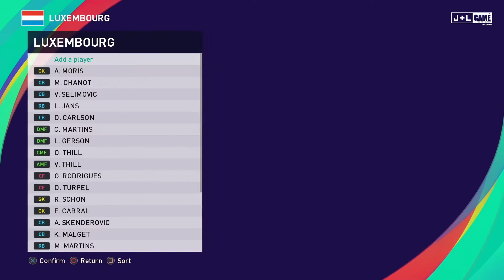PES 2021 Luxembourg National Team Full Stats